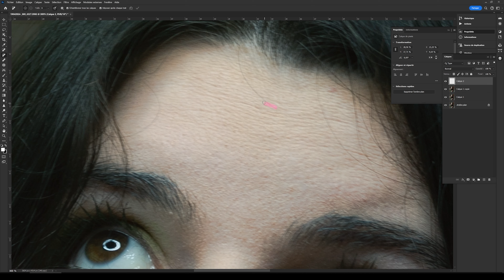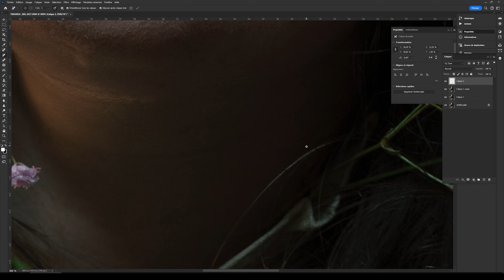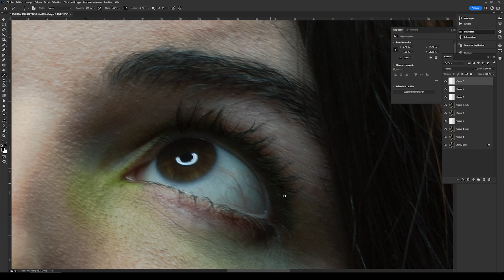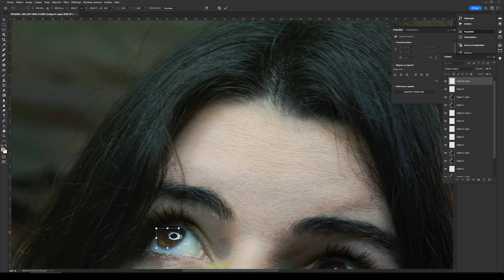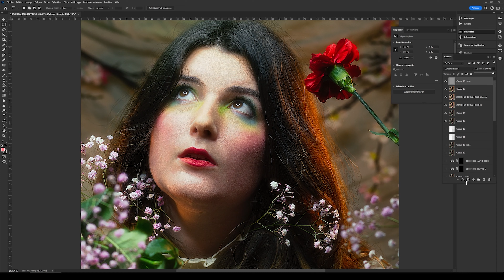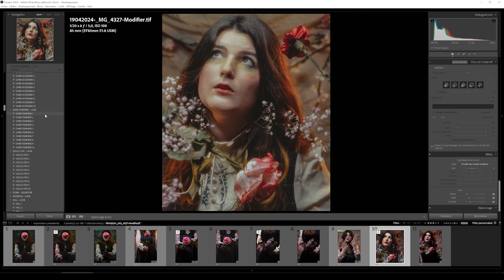Speed-Up retouche portrait effet "vintage coloré"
Retouche photo sur lightroom et photoshop en version accéléré.